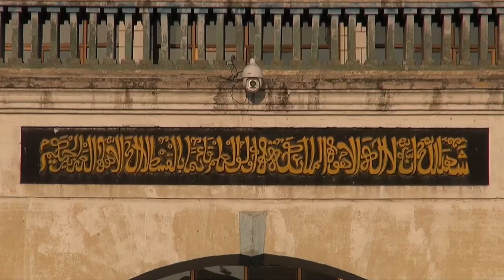The grand mosque of Xining / La grande mosquée de Xining (Qinghai - China)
(EN) Xining is the capital of Qinghai province in western China, and the largest city on the Tibetan Plateau. It has 2,208,708 inhabitants at the 2010 census whom 1,198,304 live in the built up area made of 4 urban districts.
The city was a commercial hub along the Northern Silk Road's Hexi Corridor for over 2000 years, and was a stronghold of the Han, Sui, Tang, and Song dynasties' resistance against nomadic attacks from the west. Although long a part of Gansu province, Xining was added to Qinghai in 1928. Xining holds sites of religious significance to Muslims and Buddhists, including the Dongguan Mosque and Ta'er Monastery. The city lies in the Huangshui River valley, and owing to its high altitude, has a cold semi-arid climate. It is connected by rail to Lhasa, Tibet and Lanzhou, Gansu.